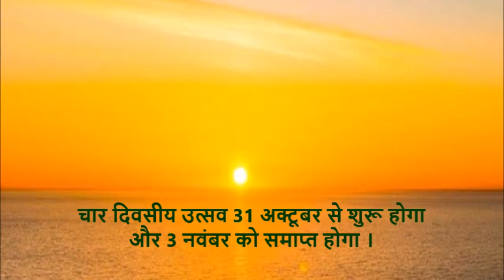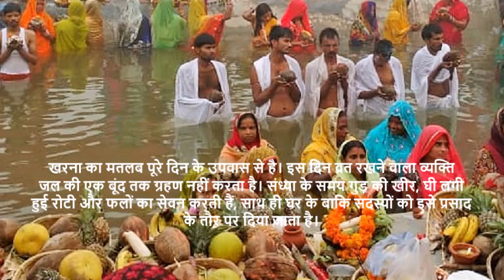2019 में छठ पूजा कब है || नहाय खाय के साथ इस दिन शुरू होगी छठ|| जानें कब दिया जाएगा पहला अर्घ्य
2019 में छठ पूजा कब है || नहाय खाय के साथ इस दिन शुरू होगी छठ|| जानें कब दिया जाएगा पहला अर्घ्य

छठ पूजा सूर्य और उनकी बहन छठी मैया को समर्पित है। सीधा भगवान से आराधय का अनुष्ठान है ये। छठ का अर्थ है छठा इसलिए छठ पूजा कार्तिक शुक्ल षष्ठी को की जाती है, जो विक्रम संवत में कार्तिक माह की छठी तिथि है। चार दिवसीय उत्सव 31 अक्टूबर से शुरू होगा और 3 नवंबर को समाप्त होगा । सांस्कृतिक रूप से छठ पर्व की सबसे बड़ी विशेषता है इस पर्व की सादगी, पवित्रता और प्रकृति के प्रति प्रेम।

नहाय खाये (पहला दिन)

31 अक्टूबर

सूर्योदय 06:32 AM

सूर्यास्त 05:37 PM

यह छठ पूजा का पहला दिन है। नहाय खाय से मतलब है कि इस दिन स्नान के बाद घर की साफ-सफाई की जाती है

खरना, छठ पूजा का दूसरा दिन है।

1 नवंबर

सूर्योदय 06:33 AM

सूर्यास्त 05:36 PM

खरना का मतलब पूरे दिन के उपवास से है। इस दिन व्रत रखने वाला व्यक्ति जल की एक बूंद तक ग्रहण नहीं करता है। संध्या के समय गुड़ की खीर, घी लगी हुई रोटी और फलों का सेवन करती हैं, साथ ही घर के बाकि सदस्यों को इसे प्रसाद के तौर पर दिया जाता है।

संध्या अर्घ्य (तीसरा दिन)

2 नवंबर

सूर्योदय 06:33 AM

सूर्यास्त 05:35  PM

शाम को बाँस की टोकरी में फलों, ठेकुआ, चावल के लड्डू आदि से व्रति अपने परिवार के साथ सूर्य को अर्घ्य देती हैं। रात्रि में छठी माता के गीत गाए जाते हैं और व्रत कथा सुनी जाती है।

उषा अर्घ्य (चौथा दिन)

3 नवंबर

सूर्योदय 06:34 AM

सूर्यास्त 05:35  PM

छठ पर्व के अंतिम दिन सुबह के समय सूर्य देव को अर्घ्य दिया जाता है। पूजा के बाद व्रति कच्चे दूध का शरबत पीकर और थोड़ा प्रसाद खाकर व्रत को पूरा करती हैं, जिसे पारण या परना कहा जाता है।

छठ पूजा पर सूर्य देव और छठी माता के पूजन से व्यक्ति को संतान, सुख और मनोवांछित फल की प्राप्ति होती है।

हमारे वीडियो को लाइक करें, अगर आप कुछ कहना या शेयर करना चाहते हैं तो कमेंट करें और नीचे दिए गए सब्सक्राइब बटन पर क्लिक करें ताकि हम आपके लिए और बेहतर वीडियो ला सकें। आपका दिन शुभ हो । धन्यवाद